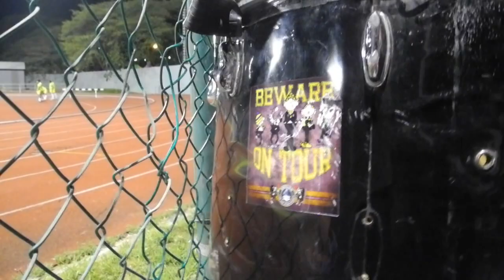ELEPHANT ARMY CURVA : PIALA EMAS RAJA-RAJA 2014 - Std. TEMERLOH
Suku Akhir Pertama
Piala Emas Raja-Raja 2014
Pahang v Selangor
22 November 2014
Std. TEMERLOH